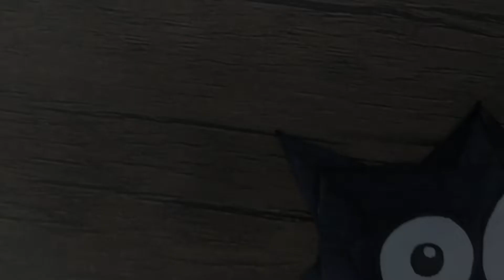Mario Origami | Fuzzy